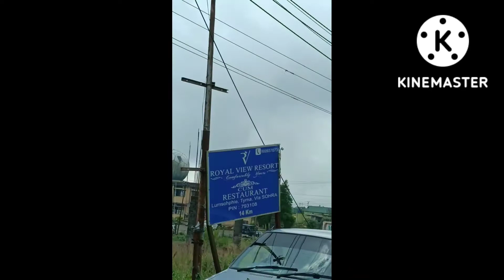Sohra(cherapunji) kal kawng leh Shillong pasalṭha te chakai man tam turu.